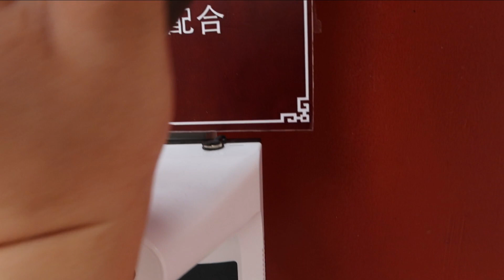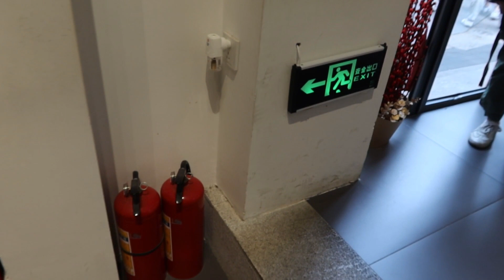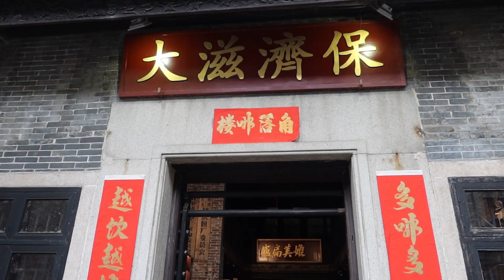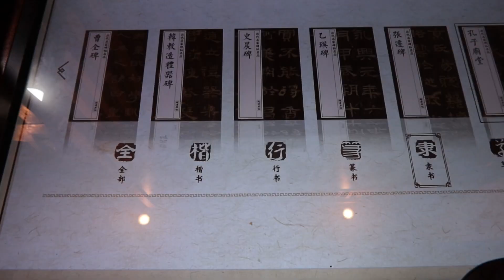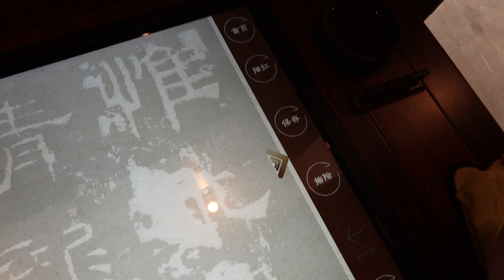🧋Vlog - 佛山, 一天